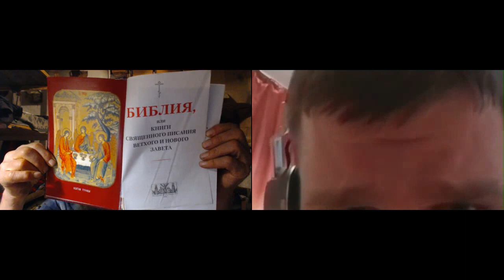Иов 11:3 Пустословие твоё заставит ли молчать мужей, чтобы ты глумился? 16. 02. 2019